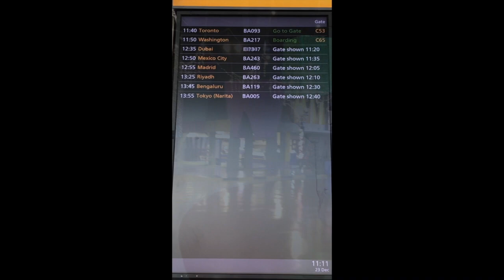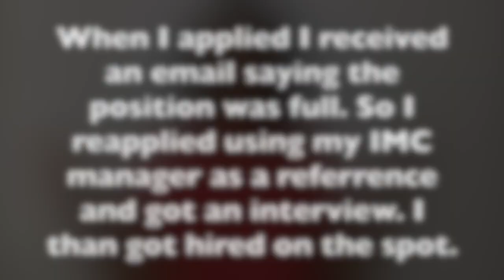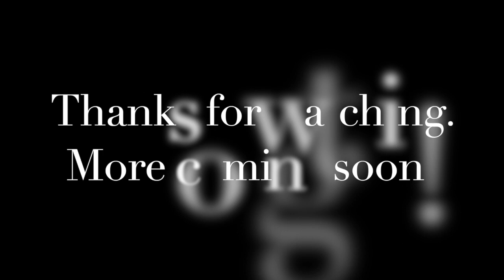How to pick your Nursing Speciality!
Hey guys! Here is a few tips for new grad nurses on how to decide what nursing department is best for you! -NurseK.